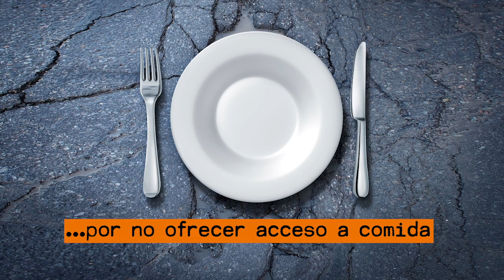Palabras contra el Hambre: ¿Qué es COMENALTY?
¿Has oído hablar de COMENALTY? Con palabras inventadas como estas podemos acabar con el hambre.